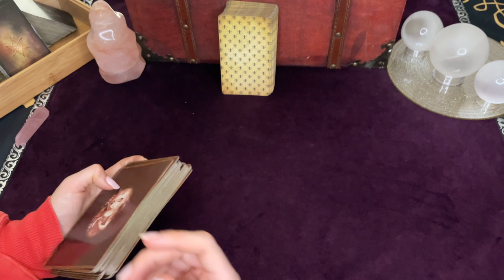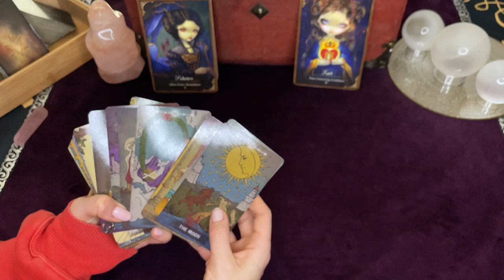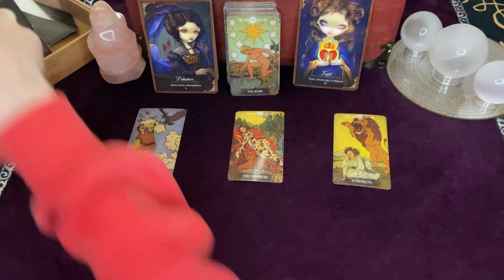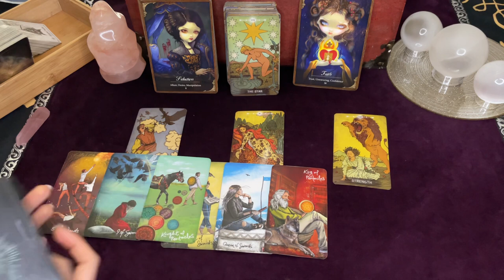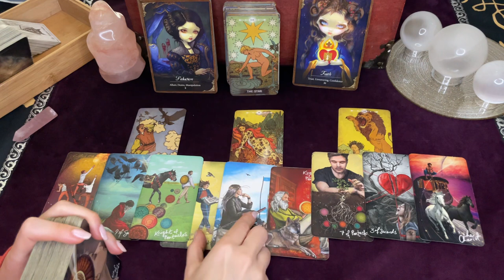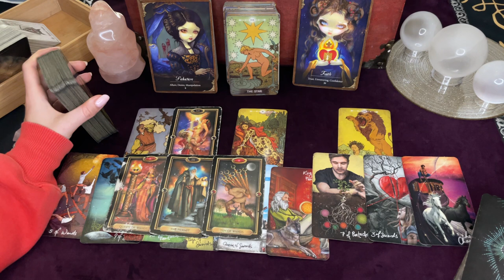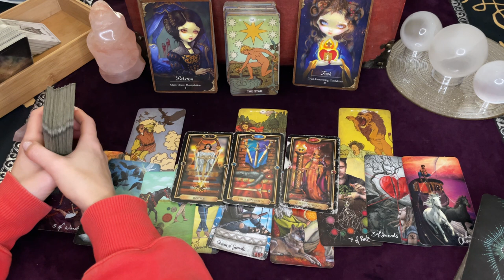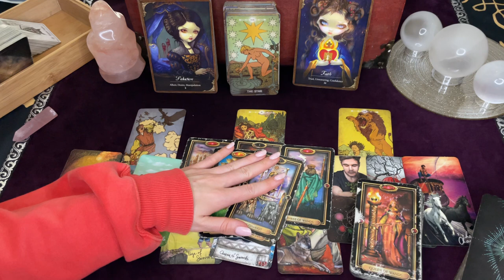Cancer You Will Finally Get Clarity! The Fog is Lifting!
Hi CANCER!
Sun, Moon, Rising, Venus, North Node
Progressed...
I hope this resonates with you and brings you clarity!
Love ya always

If comments are open I'd love to read your comments :) and I appreciate your love and support.

Tarot and Oracle Decks in Video

Tarot:
Deck 1:
Deck 2: